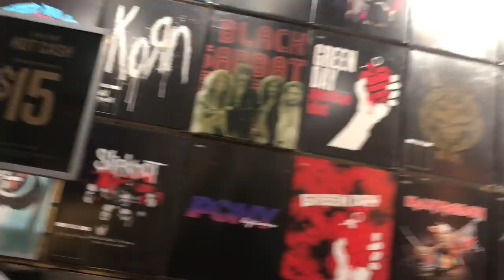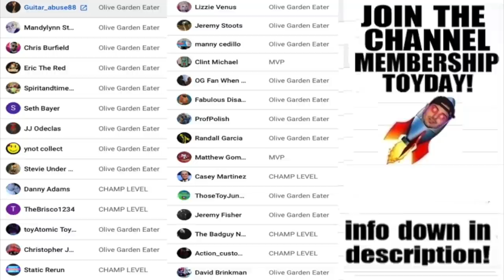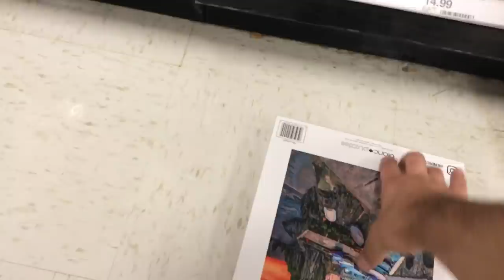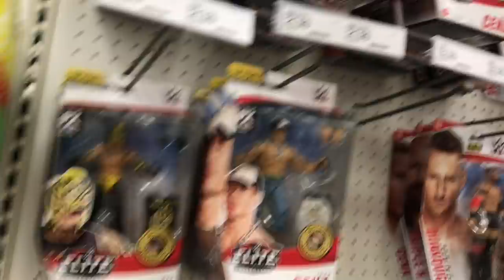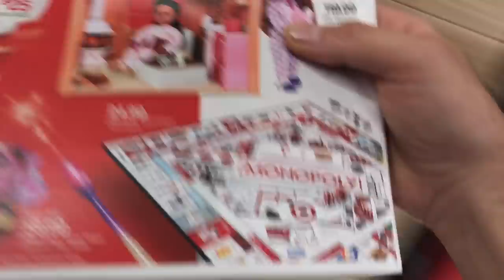SATURDAY TOY HUNT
Pokemon Select Jazwares Charizard Action Figure Wicked Cool Toys